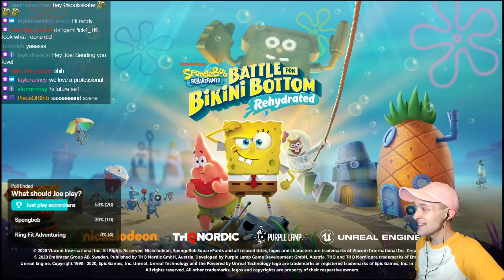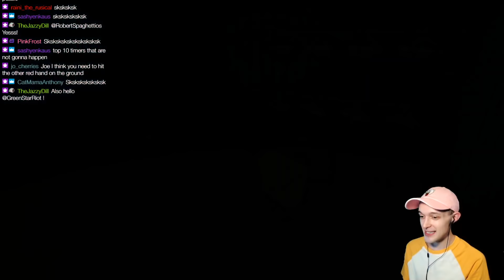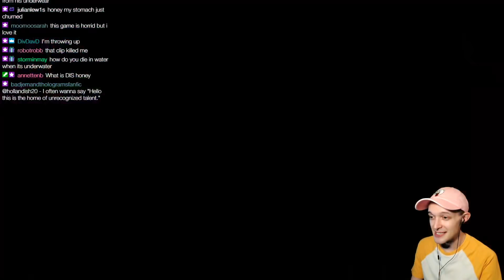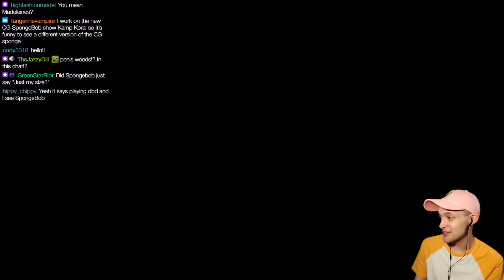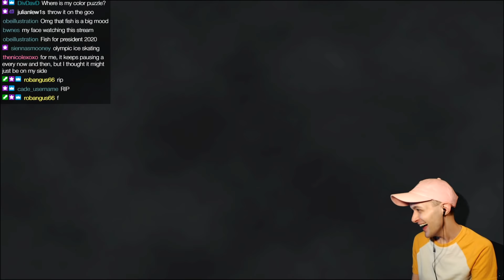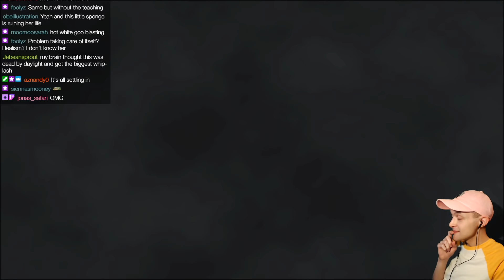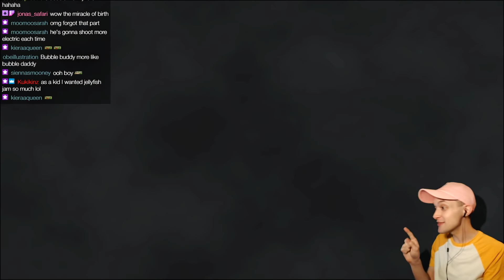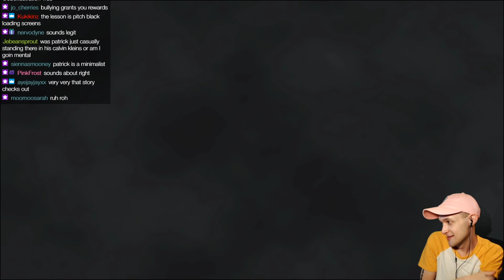SO BRIGHT AND COLORFUL - SpongeBob SquarePants: Battle for Bikini Bottom Rehydrated - PART 1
Let's play SpongeBob SquarePants: Battle for Bikini Bottom Rehydrated on Nintendo Switch! This is the live stream from 6/25/2020. In this stream, we try to stop some robots with ham arms and oh wow this game is bright and oh dear some of the buttons are strange. Oh I also play my accordion at the end!